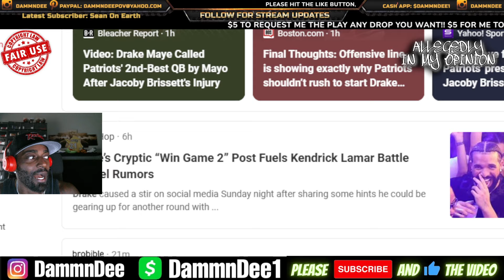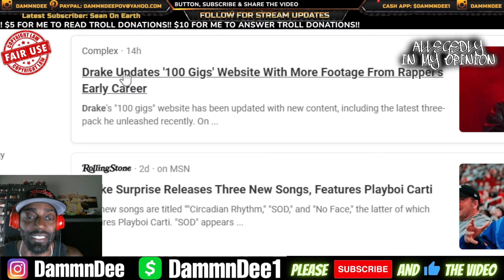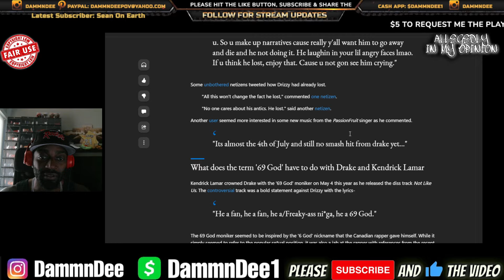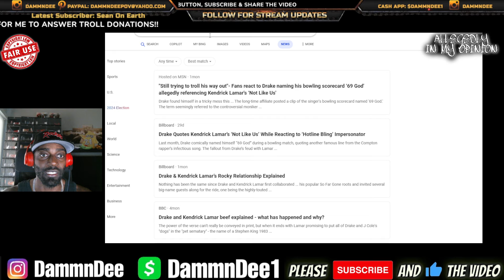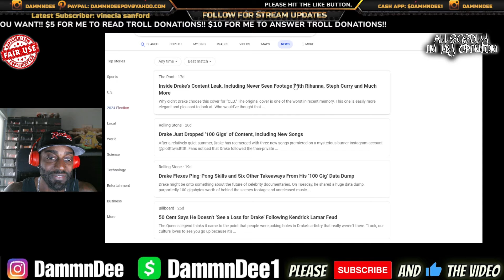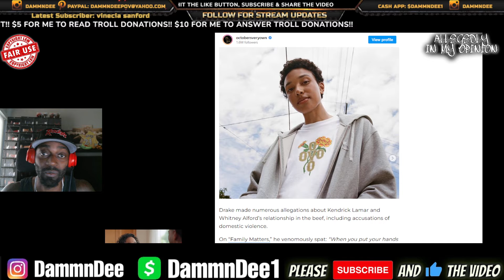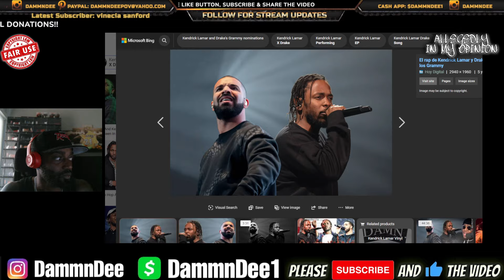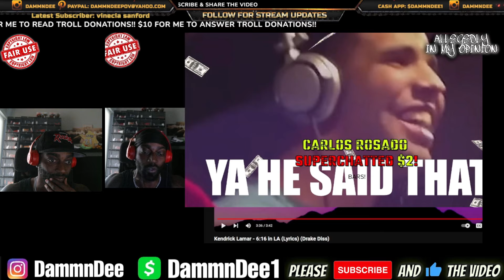Round 2 Is Coming | Drake Is Ready To Battle Kendrick Lamar Again | Dj Akademiks Says Kdot Is Coming